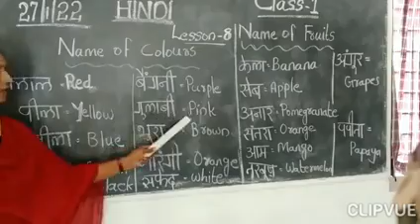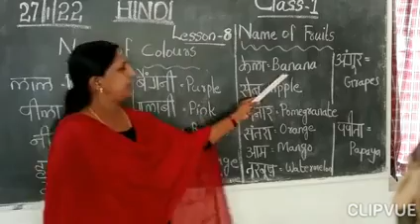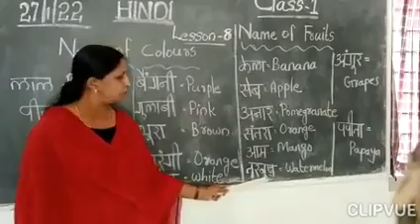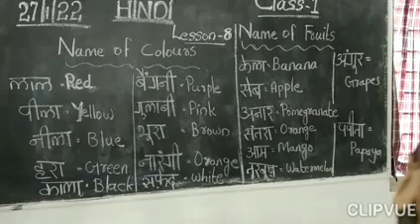Hindi Std 1 Ls 8 Name of Fruits